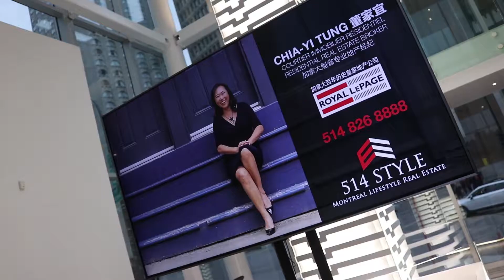加拿大魁省蒙特利尔专业地产经纪董家宜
地产经纪董家宜在美加生活20余年， 熟悉魁省及蒙特利尔的商业及地产市场脉动，为高端客户提供定制化服务。无论是家庭自用或是投资考量，家宜皆以热诚专业的态度提供分析，为您找到满意的物业。蒙市是生活质量高的城市也是加拿大哈佛及金融心脏，中法英三语流利的家宜活跃于商业协会并已建立深厚的市场关系。她善于沟通、商务谈判，经营理念就是做您在加国最信得过最靠得住的专业朋友。在蒙市置产？董家宜是您值得信赖的地产经纪！